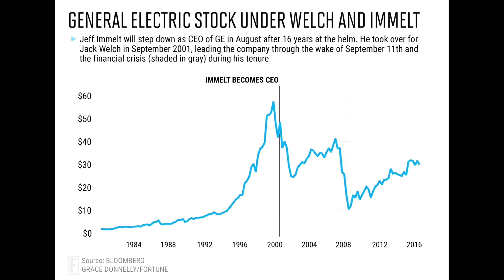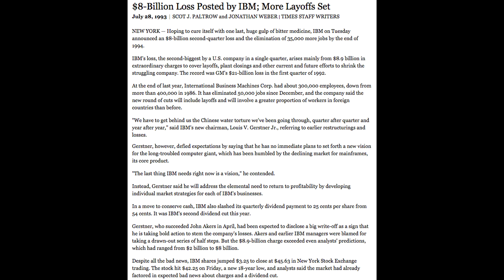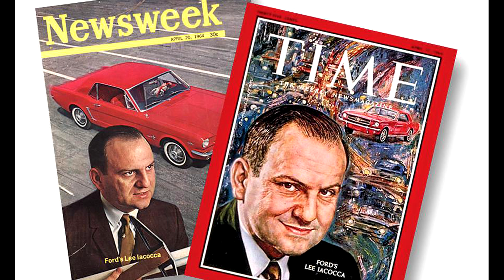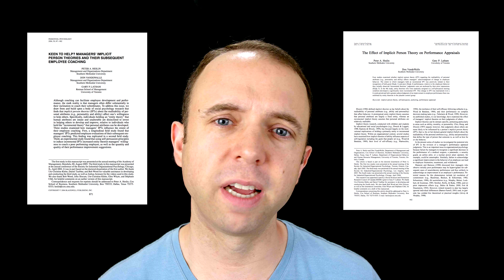Mindset And Business - Ep. 37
In today's episode, we will examine how the fixed mindset and the growth mindset affect business. We will take a look at three business leaders whose growth mindsets turned their companies around and contrast that with fixed mindset businesses that suffered from groupthink, fear of failure, and an inability to see and promote growth in their employees.

REFERENCES

ABOUT THE K GUY

I work with people who need to bring about lasting change in their organizations. I help them deal with resistance and get commitment.

SCHEDULE